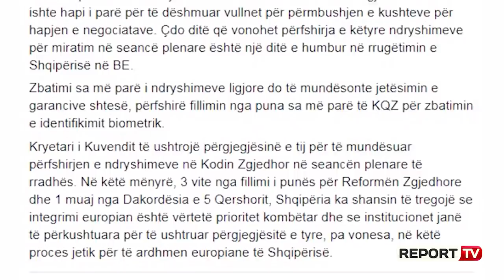Opozita bllokon foltoren dhe braktis Kuvendin, Ruçi: Rrugë të mbarë, mos bëni të fortin me mua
TIRANE-Opozita e re parlamentare shkon në gjurmët e së vjetrës, PD-së dhe LSI-së. Deputetët e Kuvendit që u futën nga listat e PD-së dhe LSI-së në seancën e sotme bllokuan dy herë foltoren dhe më pas braktisën Kuvendin duke iu përgjigjur thirrjes së kryetarit të grupit Demokrat Myslym Murrizi. Por si nisi tensioni? Pas fjalës së kryeministrit Edi Rama, Myslym Murrizi kërkoi të replikonte, por Gramoz Ruçi nuk e lejoi. Në foltore me Murrizin u bashkuan edhe deputetë të tjerë të opozitës duke e bllokuar. Seanca u ndërpre 5 minuta me kërkesë të PS-së.